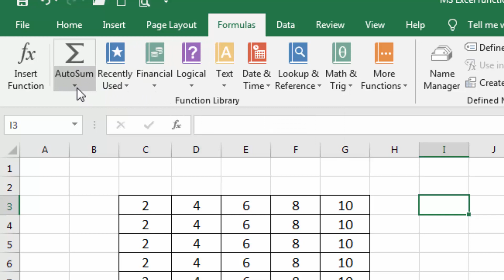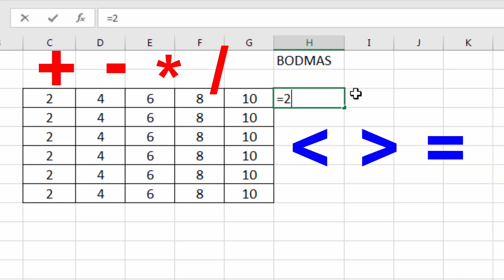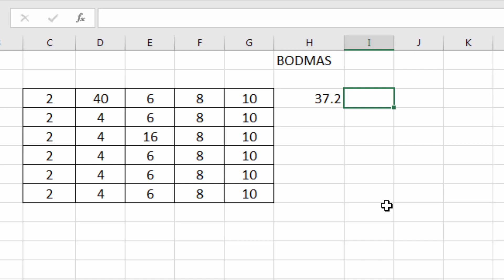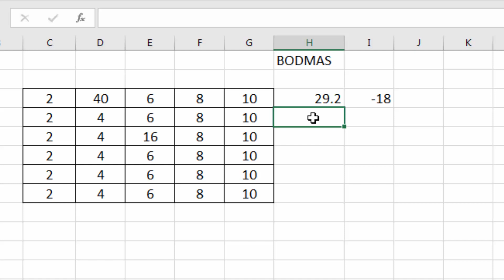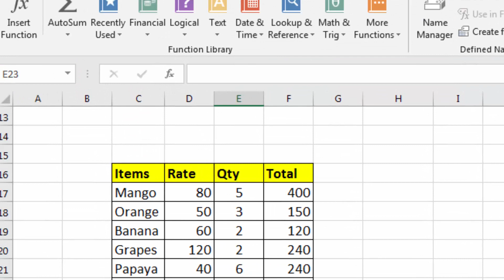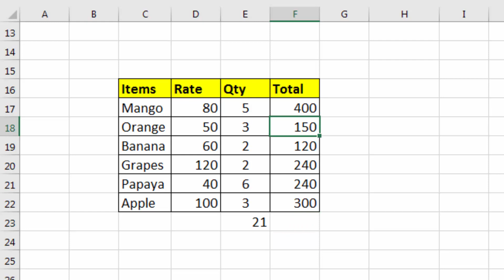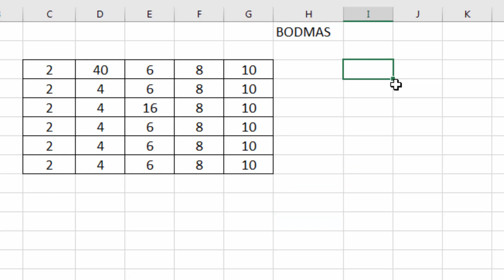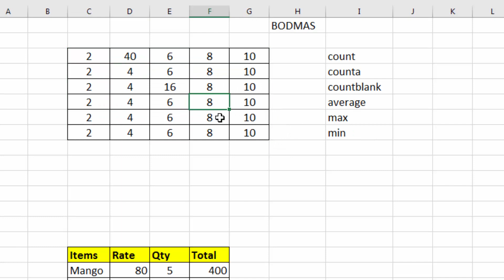Excel Formula Series Part-1 | How to put formula in excel | MS Excel tutorial lesson - 23 | sum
Your learn in this video how to apply(put) formula in excel sheet and excel formula tips and tricks. you know also how many types of formula and apply sum formula with different method, full explained.
Excel Formula Series Part-1 | How to put formula in excel | MS Excel tutorial lesson - 23
You learn in this video how to set page, scale fit and sheet options in excel page layout group for print excel file in excel.
Our First Channel: @ComputerGyanGuruji
Our Second Channel: @ComputerGurujiTechnical
Play Lists:
Windows